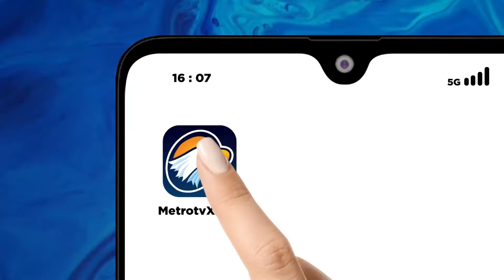Closing Statement Paslon Independen Zulkarnain-Lerru di Debat Kedua Pilkada 2024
MetroTV,  DEBAT PUBLIK KEDUA PASANGAN CALON BUPATI & WAKIL BUPATI TANGERANG TAHUN 2024.

Paslon 1: Mad Romli & Irvansyah Asmat
Paslon 2: Moch. Maesyal Rasyid & Intan Nurul Hikmah
Paslon 3: Zulkarnain & Lerru Yustira